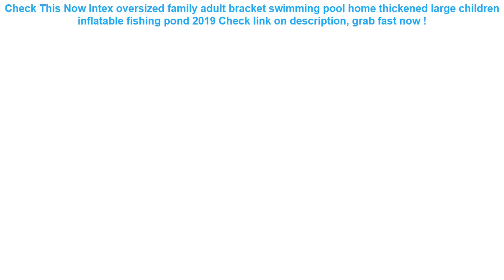Intex oversized family adult bracket swimming pool home thickened larg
10+ compare prices for Intex oversized family adult bracket swimming pool home thickened large children inflatable fishing pond 2019 Check This Now.

| Discount : 28%

Hello, today i want to SHARE about Intex oversized family adult bracket swimming pool home thickened large children inflatable fishing pond 2019

At this time of writing, the Intex oversized family adult bracket swimming pool home thickened large children inflatable fishing pond 2019 has garnered 75 customer reviews with rating of 4.6 out of 5 stars. Not a bad score at all as if you round it off, it’s actually a perfect five already. From the looks of that rating, we can say the product is promising mostly because of the following main reasons:

1. Convencient to Use
Many users love the Intex oversized family adult bracket swimming pool home thickened large children inflatable fishing pond 2019 for the convenience it brings.

2. Easy to Handle
If you’re a first-time use, you would have no problem with the Intex oversized family adult bracket swimming pool home thickened large children inflatable fishing pond 2019 because it’s fairly elementary in usage.

3. Real Value for Money
All the benefits people are now enjoying from the Intex oversized family adult bracket swimming pool home thickened large children inflatable fishing pond 2019 at the current price its being sold both online and in stores makes it a really sweet deal that just doesn’t get any better.

Universal Cover Waterproof Phone Case For iPhone XS MAX 8 7 6 6S Coque Pouch Bag Case For Samsung Galaxy S8 Swim Waterproof Case =

Men Supplies 1 PCS High-capacity Wash Pouch Travel Storage Bag Waterproof Portable Cosmetic Bags =

Inflatable Baby Bath Swim Tubs Newborn Thickening Children Cartoon Portable Bathtub Bucket Safety Swimming Pool =
Unisex waist pack men waterproof fanny pack women belt bum bag waist bag male phone wallet Pouch Bags =
Baby Swimming Ring floating Children Waist Swim Trainer Float Circle Inflatable Floats Swimming Pool Toy for Bathtub and Pools =
ZNP Waterproof Case Bag Phone Pouch 6.5'' Phone Bag Case For iPhone Xs X 8 7 7Plus 6S 6Plus Phone Case For Samsung Galaxy S9 S8 =
Esamday Waterproof Underwater Phone Case Bag for iPhone X 6 7 6s 7plus 8 8P 5 5s SE for galaxy grand prime s6 s5 huawei xiaomi =